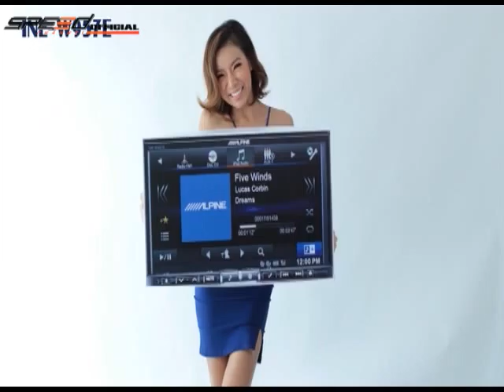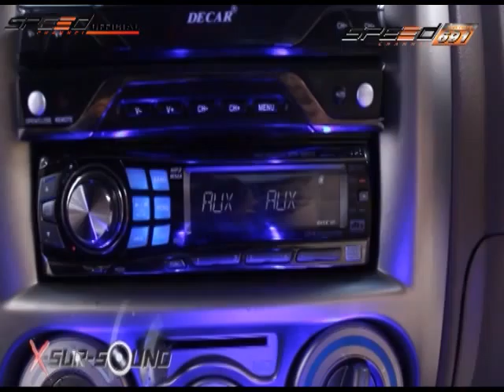รายการ X-Sursoud 8 ส.ค. 57 3/4